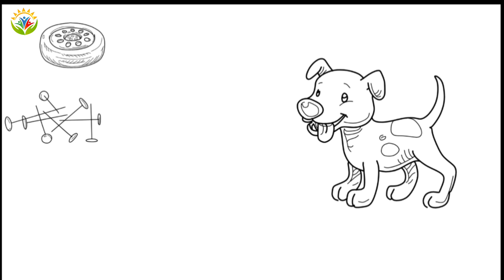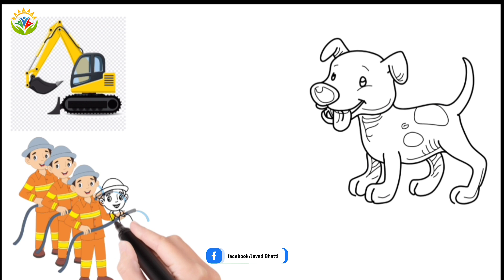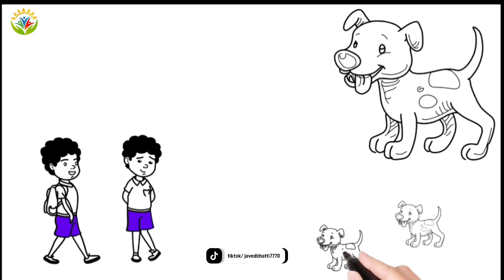urdu stories for kids | urdu kahaniyan cartoon | moral stories in urdu | Ahsas Karna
kids stories
kids stories hindi
kids stories
kids stories to read
kids storytime
kids stories urdu